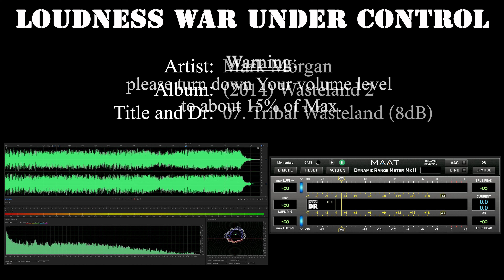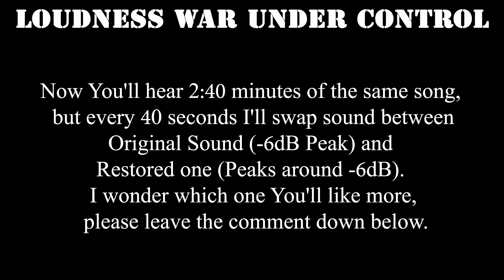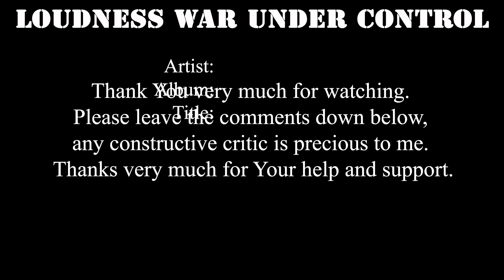Listening Experience - Mark Morgan - (2014) Wasteland 2